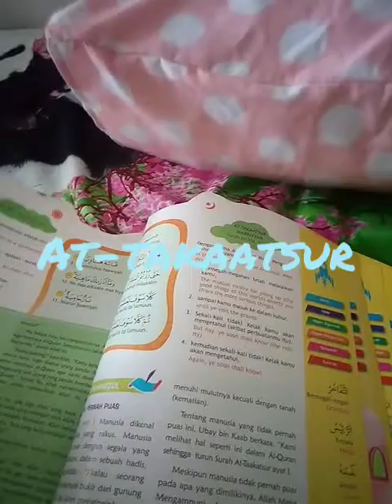Mengulang Hafalan Q.S. An-Naas s.d. Al-Qari'ah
Hallo Teman-Teman,

Salam sehat semuanya..

Hari ini, Mas Fathan ada tugas muroja'ah Qur'an Surah An-Naas sampai dengan Al-Qari'ah...

Karena masih belajar, maafkan kalau tajwidnya masih ada yang salah🙏
Sambil belajar, mari silahkan disimak ya.. ❤️😊